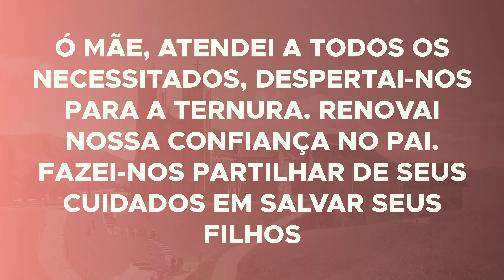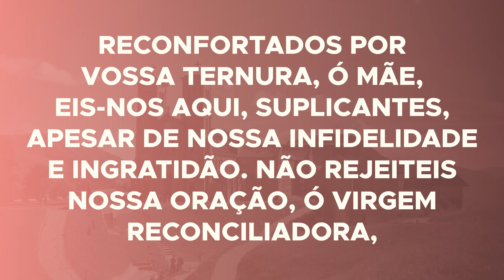Novena a Nossa Senhora de La Salette - 8º dia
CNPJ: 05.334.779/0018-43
Agência: 0100-7
Conta Corrente: 51015-7
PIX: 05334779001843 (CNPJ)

BANCO SICREDI
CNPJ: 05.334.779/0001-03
Agência: 0720
Conta Corrente: 38413-1
PIX: 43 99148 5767 (celular)